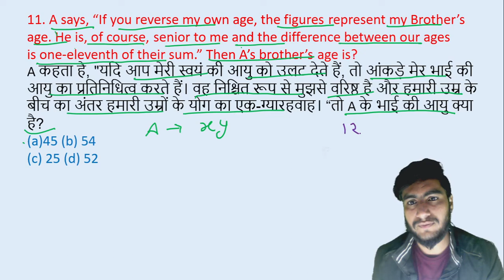11. A says, “If you reverse my own age, the figures represent my Brother’s age. He is, of || edu214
11. A says, “If you reverse my own age, the figures represent my Brother’s age. He is, of course, senior to me and the difference between our ages
is one-eleventh of their sum.” Then A’s brother’s age is?
A कहता है, "यदि आप मेरी स्वयं की आयु को उलट देते हैं, तो आंकड़े मेर भाई की आयु का प्रतिनिधित्व करते हैं। वह निश्चित रूप से मुझसे वरिष्ठ है और हमारी उम्र के
बीच का अंतर हमारी उम्रों के योग का एक-ग्यारहवाह। “तो A के भाई की आयु क्या है?
edu214
ram raghuwanshi